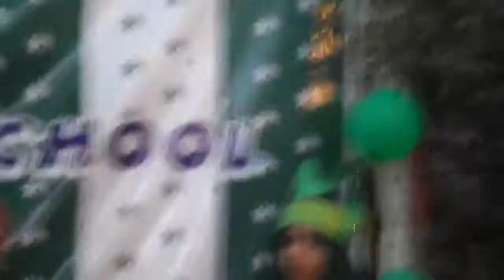School Welcome Song